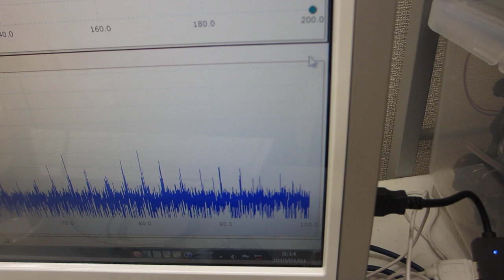超音波発振システム（25MHz 2ch 200MSa/s）ーー超音波プローブによるスイープ発振・パルス発振システムーー（超音波システム研究所）